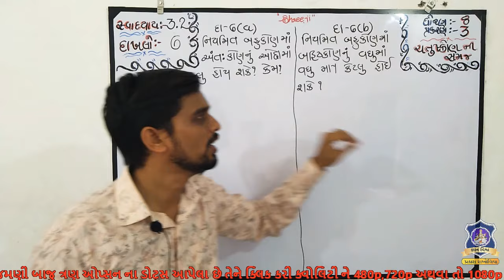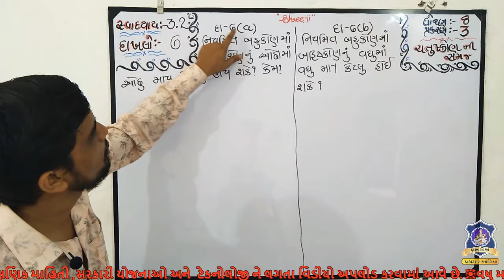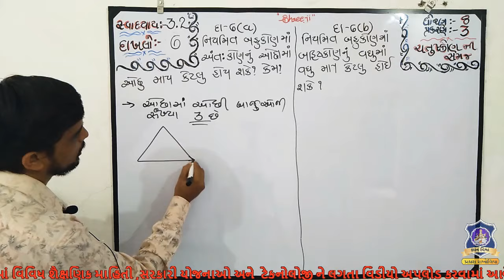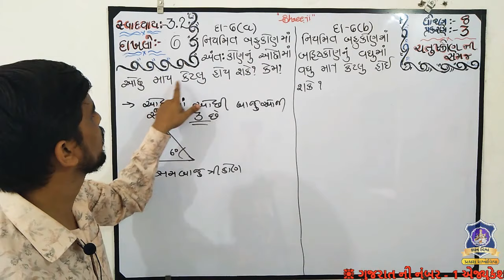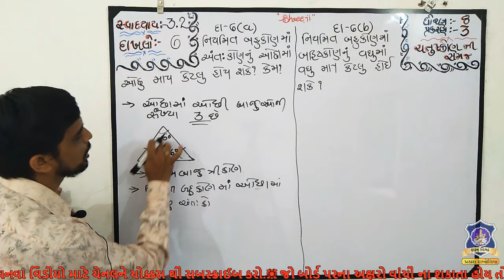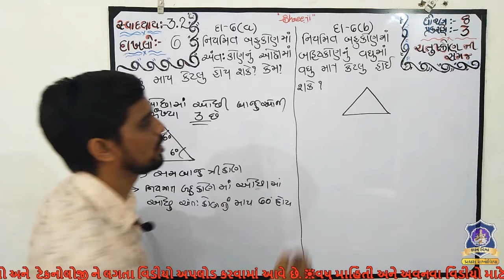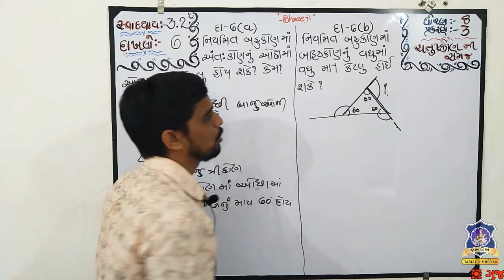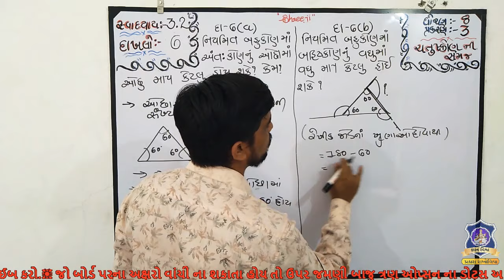STD 8 Maths SWADHYAY 3.2 Dakhalo 6 Chatushkon Ni Samaj CHAPTER 3 NCERT in gujarati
પ્રકરણ – 3
ચતુષ્કોણની સમાજ